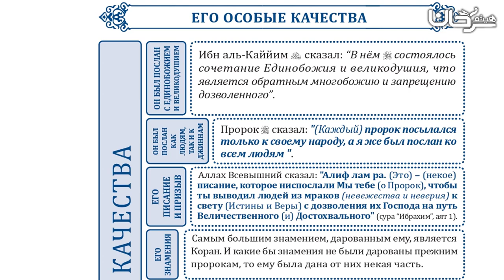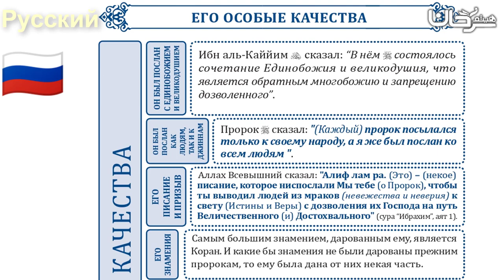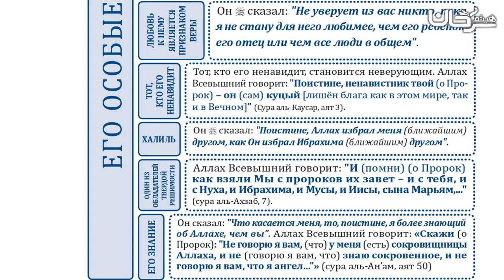🇷🇺 13/26 ЕГО ОСОБЫЕ КАЧЕСТВА.